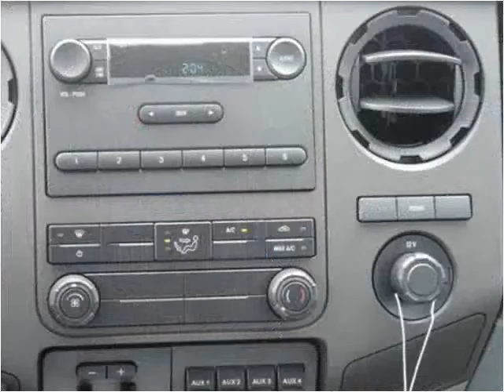2016 Ford F-450 SD New Cars Manassas VA